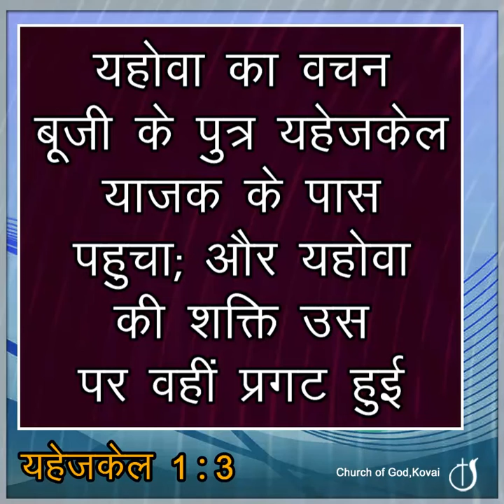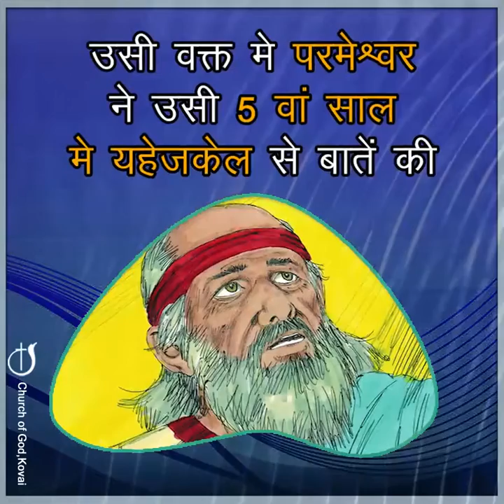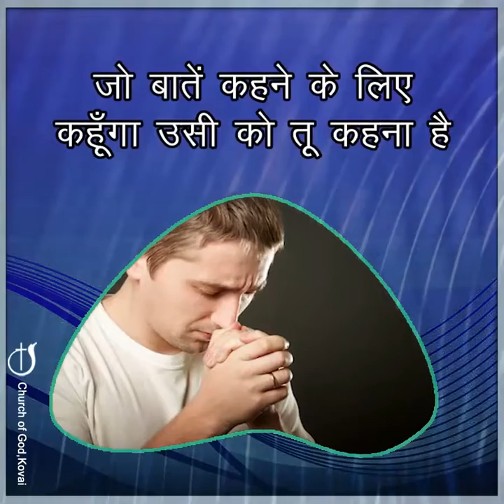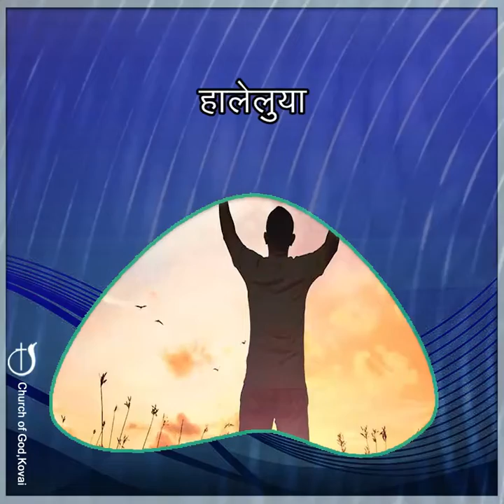उसका हाथ हम पर टिका रहेगा